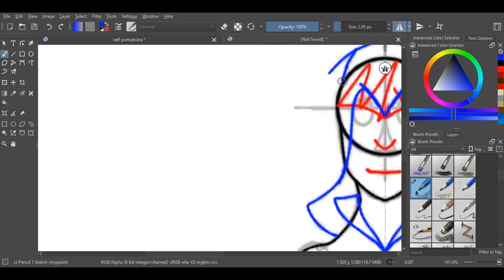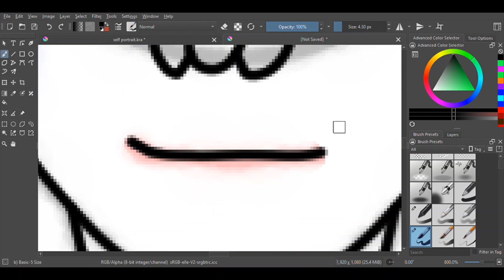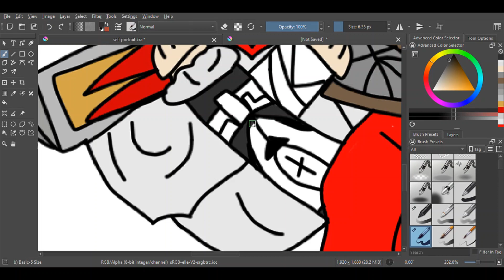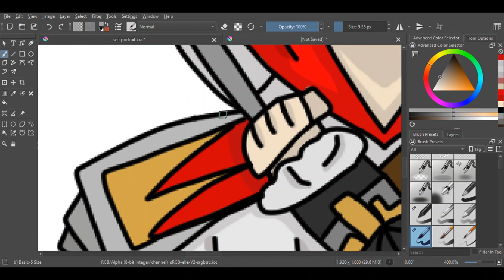Ezio Auditore (Assassin's Creed Speedpaint)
im still playing the ac games and i drew (probably) the most iconic assassin in the franchise.